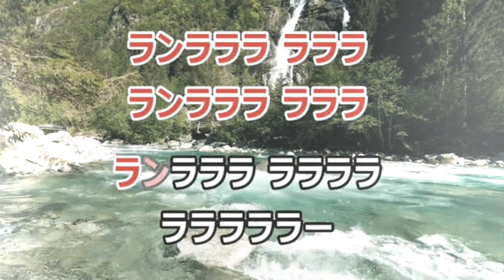23'🏔️アルプス一万尺🎂👧🏻 童謡 cover🎤koza！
孫の大好きな「アルプス一万尺」歌ってみました🌸🍀👧🏻👧🏻

音源は童謡カラオケさんよりお借りしました。